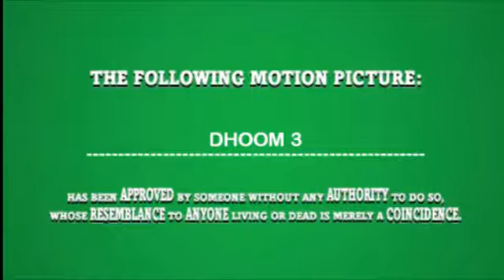DHOOM:3 - TRAILER - Aamir Khan | Abhishek Bachchan | Katrina Kaif | Uday Chopra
COP AND THIEF SAGA ..